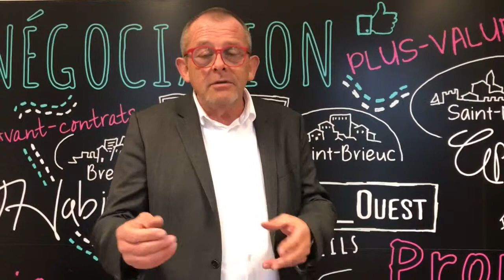Concours de l'innovation _ Prix de l'innovation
Maître Pierre NEAU présente le prix de l'innovation. Un prix créé et pensé pour découvrir les idées et la créativité des acteurs de la profession pour faire avancer le notariat.